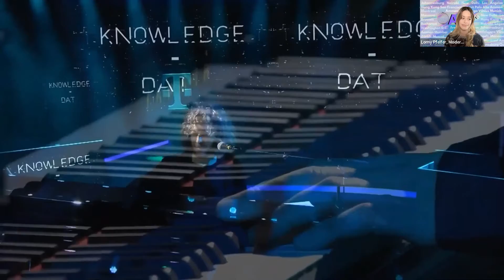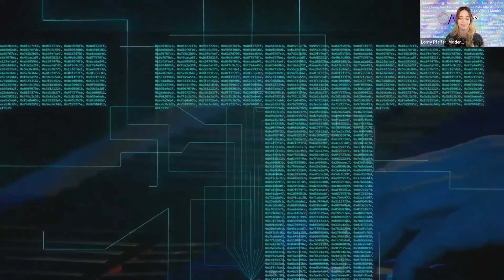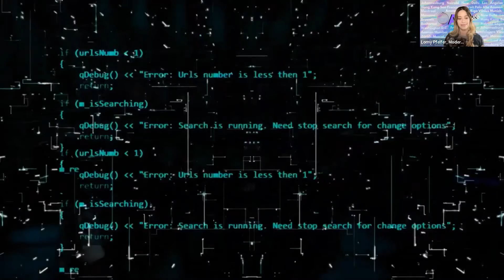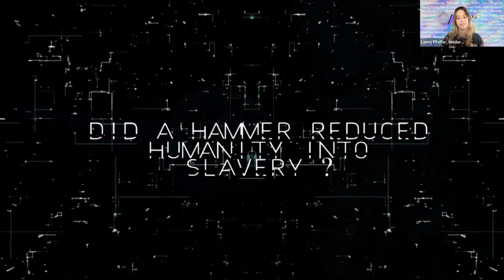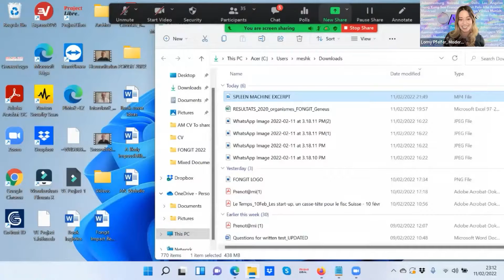AI and the Future of Art and Music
AI is transforming the works of art. With the explosion of generative art and NFTs, what does the future look like for artists? What role will technology play in creating the future of art and music? How can we ensure inclusion in the future of AI and art?